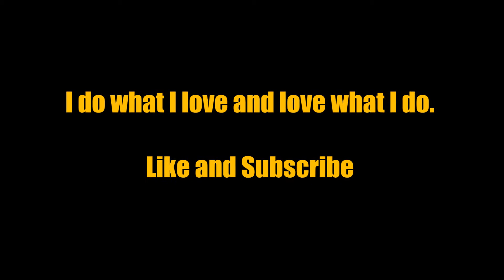Echo Paintball: Blackhawk Down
New field, new game